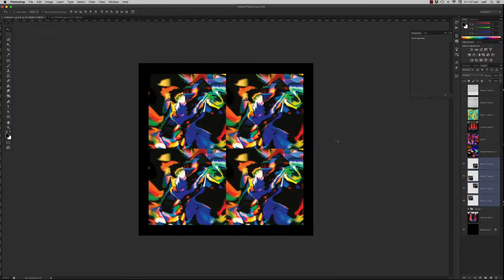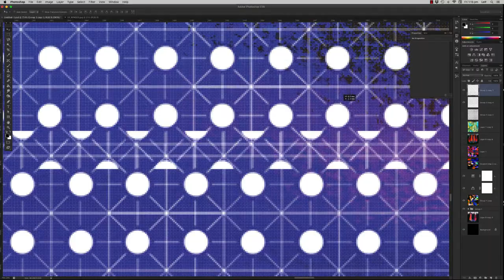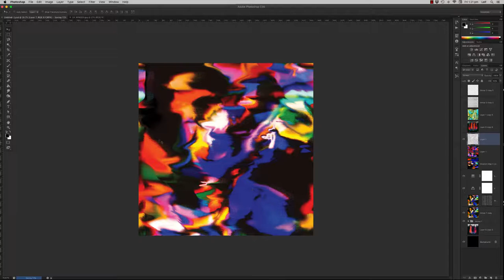Time-Lapse Album Art